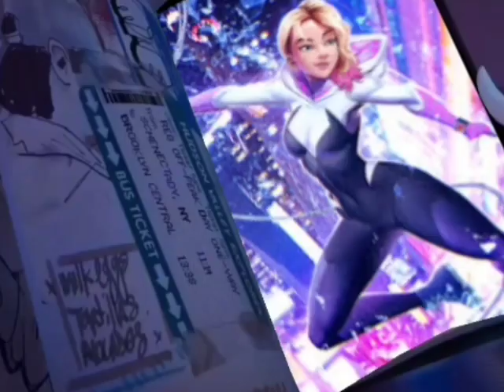All In 1 Video To Spider-Gwen